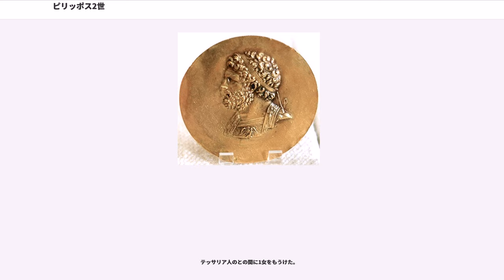ピリッポス2世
ピリッポス2世（、紀元前382年 - 紀元前336年）は、アルゲアス朝マケドニア王国のバシレウスである（在位紀元前359年 - 紀元前336年）。フィリッポス2世とも表記される。アミュンタス3世の子で、アレクサンドロス2世、ペルディッカス3世の弟で、先代の王アミュンタス4世（ペルディッカス3世の子）の叔父である。子としては次代のアレクサンドロス3世とそのまた次の王ピリッポス3世、カラノスらがいる。

ギリシアの弱小国であったマケドニアに国政改革を施し、当時先進国であったギリシア南部の諸ポリスにも張り合える強国に成長させた。カイロネイアの戦いでアテナイ・テーバイ連合軍を破り、コリントス同盟の盟主となってギリシアの覇権を握った。

アミュンタス3世の第三王子であり、幼少期に将軍エパメイノンダスが率いるテーバイに人質となっていた。人質といっても牢獄に幽閉されるような暮らしをしていたわけではなく、ある程度の自由が許されており、彼の才能を見込んだエパメイノンダスの家で教育を受けた。この時代に、ピリッポスはファランクス、エパメイノンダス考案の斜線陣などのテーバイ軍の陣形を学んだといわれている。兄ペルディッカス3世の死後、帰国したピリッポスは紀元前359年から甥アミュンタス4世の摂政を務めた後、マケドニアのバシレウスに即位する。

ピリッポス2世が即位した頃のマケドニアは、まさに内憂外患の時代であった。外ではアテナイやイリュリア人などの周辺勢力の侵略を受け、内では王族のパウサニアスがバシレウスを狙っていた。ピリッポス2世はある時は外交で、またある時は軍事力で、これらの問題を一つ一つ解決していった。

紀元前5世紀後期から少しずつ強国になっていたマケドニアを、ピリッポス2世は飛躍的に成長させた。彼は軍制改革を押し進めてマケドニア軍をギリシア最強の軍隊とし、領土を飛躍的に拡大させ、古代ギリシアの先進地域であった南部諸ポリスの抗争に積極的に介入した。紀元前356年には、金鉱の開発を促進し、また軍事防衛の拠点とする都市ピリッポイ（聖書においてピリピ、フィリピとして知られる）を創設している。

最初の介入は紀元前356年に始まるである。テッサリアからの支援要請を受けたピリッポス2世はフォキスと戦い、緒戦では苦戦するも、紀元前352年のでこれを下した。紀元前346年にマケドニア軍がフォキスを制圧して第三次神聖戦争は終結した。

紀元前342年、ピリッポス2世はアリストテレスを招いて、王子アレクサンドロス（のちの大王）の「家庭教師」とした。都ペラから離れた「ミエザの学園」で、紀元前340年までアレクサンドロスとその「学友」を教えさせた。この「学友」たちが、のちに彼を支える将軍となった。

紀元前338年にカイロネイアの戦いでアテナイ・テーバイ連合軍を破り、コリントス同盟を成立させ、スパルタを除く全ギリシアに覇権を唱えた。さらにペルシア遠征を目指したが、娘のクレオパトラとエピロス王アレクサンドロス1世との祝宴の席で護衛のにより暗殺され、ペルシア遠征の大事業は息子のアレクサンドロス3世に引き継がれた。

仲が悪く離婚していた元妻オリュンピアス（アレクサンドロス3世の母）が、暗殺の黒幕として永く取りざたされている。これについてはアレクサンドロスが関与したという説の他、いくつか有力な説があるため、いまだに曖昧である。また、紀元前357年頃にマケドニア南部のメトネ市()攻略戦で、矢傷により右目を失った。

ピリッポス2世は、テーバイの人質時代に長槍を携えた重装歩兵の密集陣形であるファランクスを学び取り、さらに長い槍「サリッサ」の採用および方陣の大型化によりマケドニア式のファランクスを創始した。サリッサは4.0- 6.4メートルにもなる槍で、他のギリシアの重装歩兵の装備した槍よりも長く、その分リーチが長くなっており、その上、後ろの兵士の槍もより多く突き出すことができるという優れたものであった。また、ピリッポスは、他のギリシア人が重装歩兵を主戦力としたのに対し、騎兵と歩兵をうまく組み合わせた戦術を用い、例えばカイロネイアの戦いでは中央のファランクス部隊に敵を引き付けさせて敵の陣形に割れ目を作り、そこに騎兵を突入させて勝利を得た。ピリッポスの考え出したマケドニア式ファランクスという新戦術は当時は無敵であり、全ギリシアを征服するのみならず、息子アレクサンドロス3世によるペルシア征服まで成...